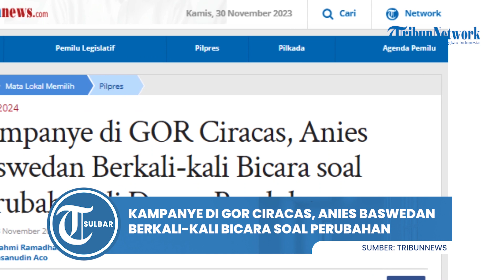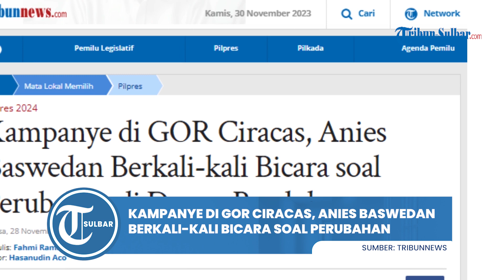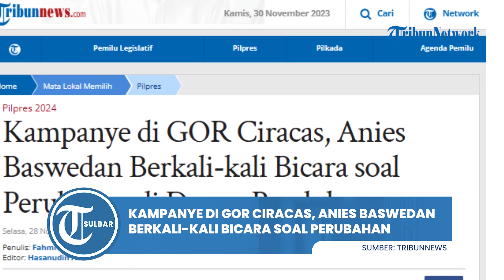Kampanye di GOR Ciracas, Anies Baswedan Berkali-kali Bicara soal Perubahan di Depan Pendukungnya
TRIBUNNEWS.COM, JAKARTA - Calon presiden nomor urut 1 Anies Baswedan menyampaikan orasi politiknya saat berkampanye di Gelanggang Olahraga (GOR) Ciracas, Jakarta Timur, Selasa (28/11/2023) siang.

Dalam orasi politiknya itu, Anies berkali-kali menyinggung soal rencana perubahan yang selama ini ia gaungkan di Pilpres 2024.

Artikel ini telah tayang di Tribunnews.com dengan judul Kampanye di GOR Ciracas, Anies Baswedan Berkali-kali Bicara soal Perubahan di Depan Pendukungnya,
Penulis: Fahmi Ramadhan